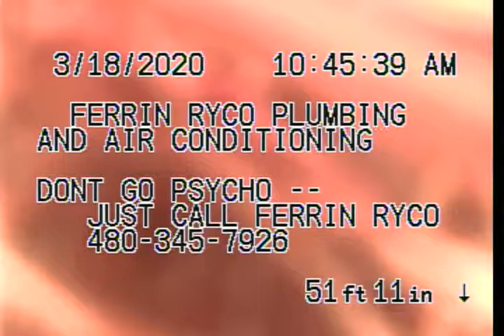New Castle Pool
Pool sewer line after it was snaked and jetted.